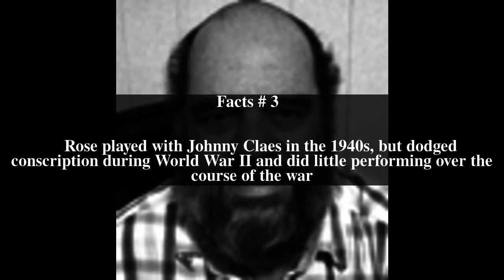Denis Rose Top # 5 Facts